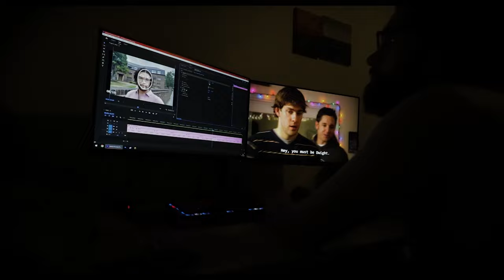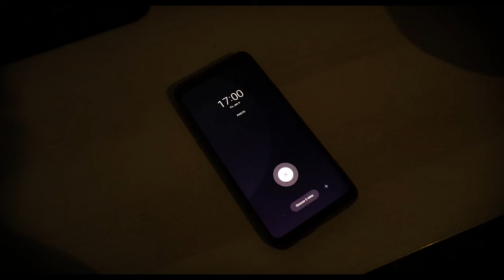HOW I took a photo EVERYDAY for a year!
I am so so proud of this, enjoy this behind the scenes video!